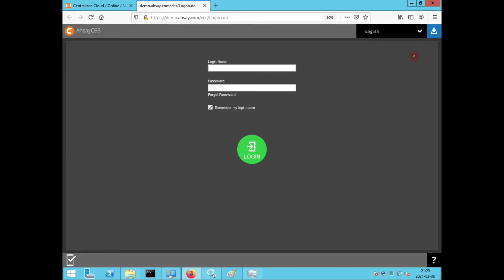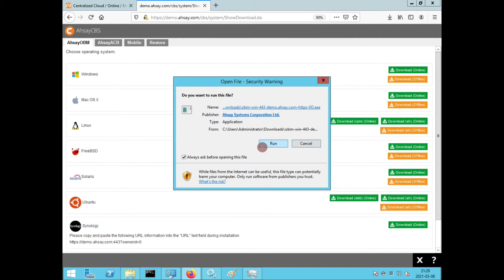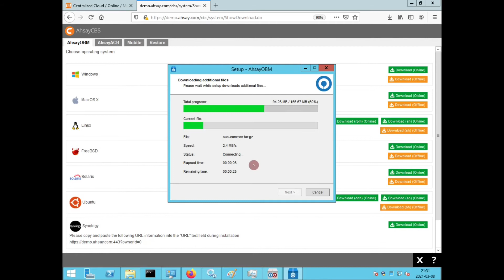How to download and install AhsayOBM / ACB using online installer for Windows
See how you can download and install AhsayOBM / ACB onto a client machine with our online installer.